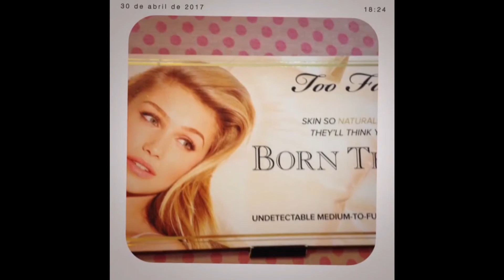♥ IDEAS de Outfit para Primavera ♥